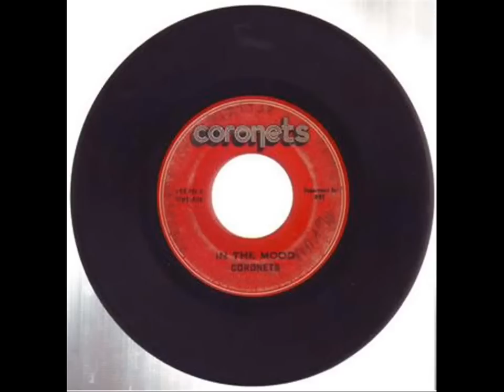The Coronets - In The Mood (Vinyl-Ripped) [HD]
This is Unreleased song from The Coronets.!
From the 45rpm "In The Mood / Black And White".